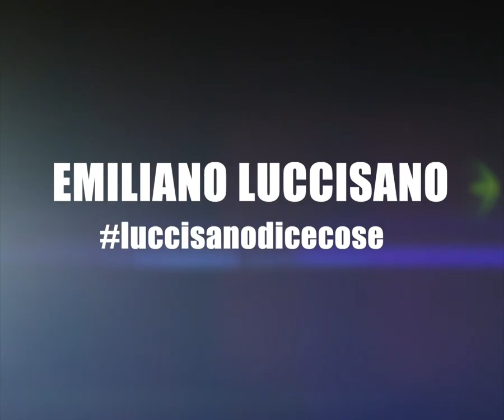IL SUPER GREEN PASS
Ma chi èèèèè, maaa chi èèèèè? Super Green pass! Super Green Pass!